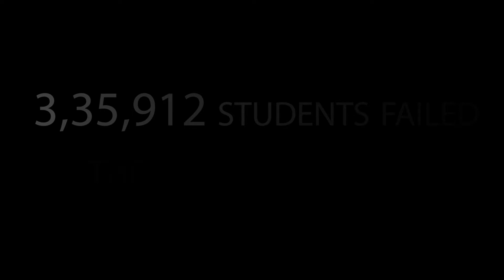Teach For Nepal Fellows: Isha & Shristi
Teach For Nepal is a movement of young leaders committed to end education inequity in Nepal.